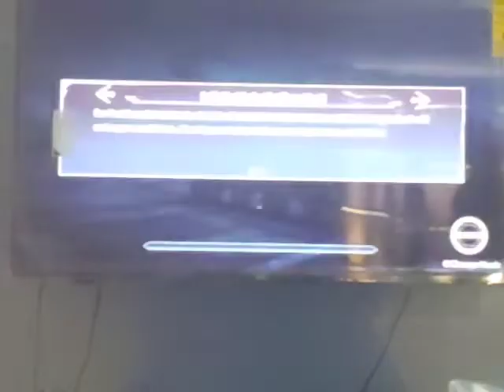Orochi and Orochi X Moment.{Warriors Orochi 4 Ultimate}.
This supposed to be a Warriors Orochi 2 but instead warriors Orochi 4 Ultimate
See y'all in the next Video peace